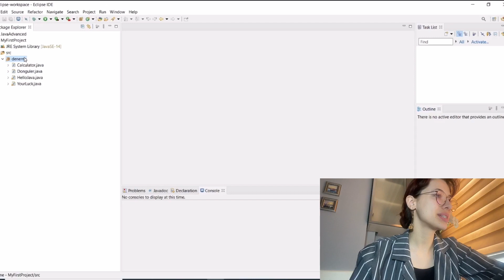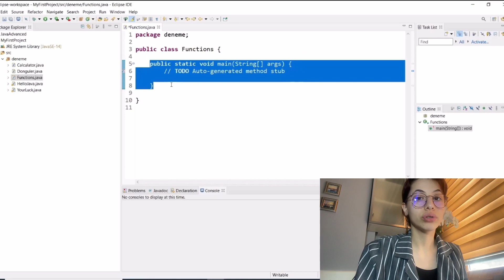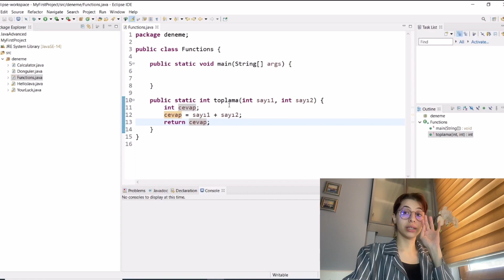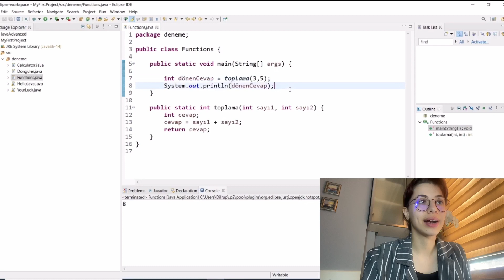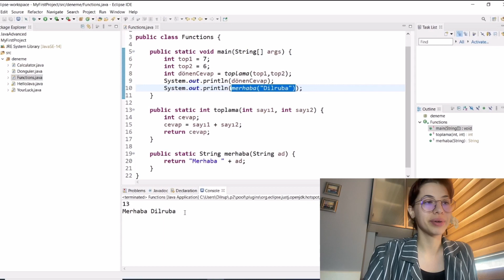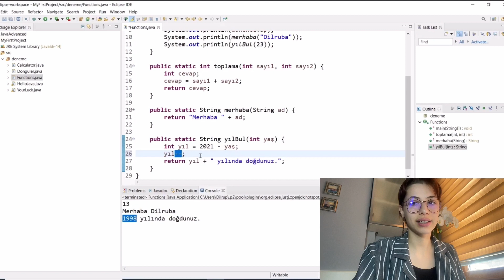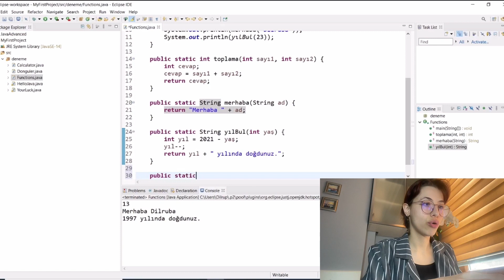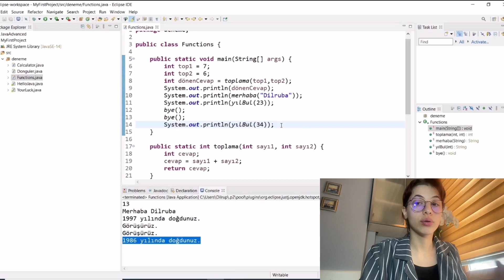0'dan Yazılım : Java - Ders 6 - Metotlar (Fonksiyonlar)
Herkese selam :)

Bu videoda Java'da fonksiyonları, return type'larını ve değişik kullanımlarını işledik. Fonksiyonlar her programlama dilinde çok temel ve önemli yapı taşlarıdır. Umarım faydalı bir ders olmuştur, yorumlarınızı bekliyorum.  😇

BANA ULAŞIN